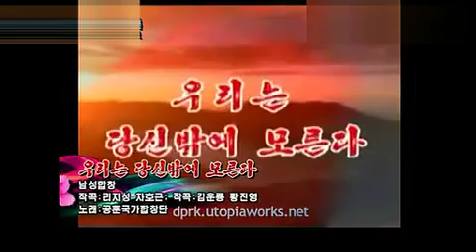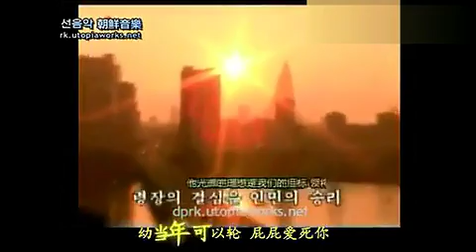【空耳•爆笑•無節操】o≧▽≦ツ «我們除了他誰都不認» 元來三胖這麼彊！北朝鮮新紅歌